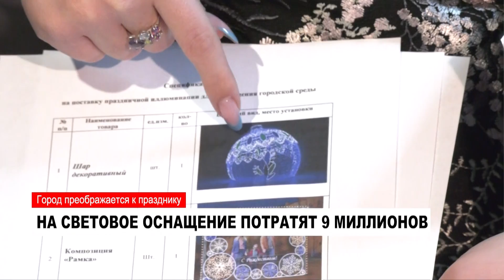07.12.2017 Новости Нашего Города г.Ноябрьск